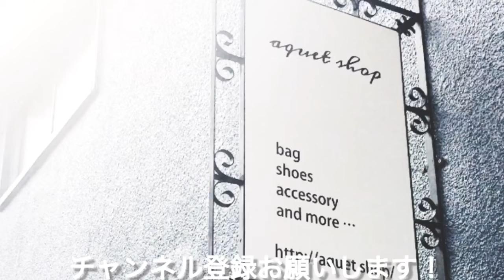【1月新入荷アイテム紹介#04】ZOZOTTEの1点物！リメイクバッグ【商品紹介/バッグ紹介】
1月に入ってから入荷したアイテムを順番に紹介しております。
今回は第4弾としてZOZOTTEよりバッグ2種を紹介します！

【ZOZOTTE】ゾゾット（aquet shopオリジナルブランド）

ZOZOTTEとは、フランス語で「かわいい女」の意。
素敵な女性に身に着けてほしいという願いからブランド名にしました。

yao chic   -ヤオシック-
yaoから発信する粋(chic)なものがコンセプト。

シンプルでベーシックなアイテムをうまく着まわすパリジェンヌ達の「フレンチシック」にヒントを得て「yao chic」という言葉を作りました。

シンプルスタイルにプラスする小物によって、スタイリングが豊かになります。
そんなスタイリングに生かせるようなアイテムを作りたいと、母と二人三脚で1点ずつ製作しております。
店主が企画＆デザイン、母が製作担当です。（アクセサリーは店主のデザイン＆製作です）

また、店舗オープン以来、お客さまより色んなご要望やご意見をいただきます。
今までは、自分が欲しいものをお客さまにお届けしたい！という思いでアイテムを製作してきましたが、そういったお客様の『声』を形にしてくことも大切だという事で、ご要望を生かしたアイテムも製作しています。
お客さまの声をすぐに形にできるというのも、ハンドメイドの強みです！！

＊今回紹介した商品は、こちら↓と店舗でご購入いただけます。
ZOZOTTE remake leather tote bag

※aquet shopで扱う商品は、ほとんどが1点ずつの入荷になりますので、売り切れる場合がございます。予め、ご了承くださいませ。

大阪府八尾市のファッション雑貨のセレクトショップ『aquet shop』です。
ほとんどが1点もののオリジナル『ZOZOTTE』や、made in japanのこだわりのアイテムをセレクトしています。

また、2階に小さなレンタルスペースもあり、ワークショップや写真撮影、展示会などいろんな用途に使っていただけます。